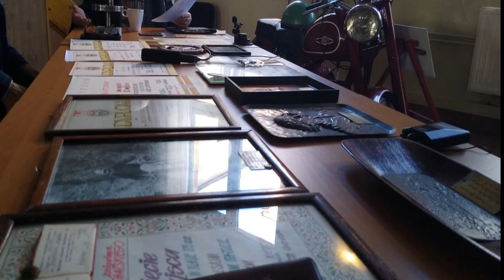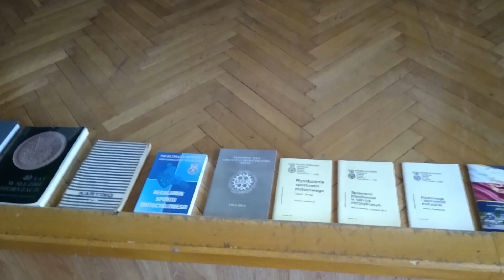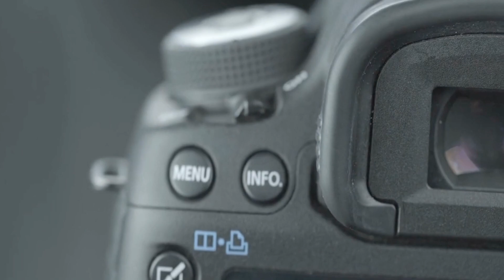Historia sportów motorowych w powiecie tucholskim (cz.1)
Szóstego sierpnia 2021 roku zakończyły się zdjęcia do dokumentu poświęconego sportom motorowym w powiecie tucholskim. Ten film, to prawdziwy pułkownik, przeleżał w naszym archiwum dwa lata. Opóźnienie w emisji nie wzięło się z powietrza, było wiele czynników, które uniemożliwiały jego montaż, głównie brak czasu, później sytuacja jeszcze bardziej się skomplikowała, wobec zerwania współpracy ze strony jednego z samorządów. Materiał był praktycznie przygotowany do skasowania, ale ponownie uparłem się i zdecydowałem, że z szacunku do osób biorących udział w tym filmie i ze względu na to, że nikt wcześniej nie podjął się przygotowania tego epizodu w lokalnym sporcie, zdecydowałem o sfinansowaniu całości z własnych środków i emisji dokumentu w kilku odsłonach. Dzisiaj zaprezentowana zostanie część pierwsza.

Gospodarzem  spotkania i osobą, która przygotowała scenografię, rys historyczny, zaprosiła do zaimprowizowanego studia w gostycyńskim ośrodku kultury gości ( podziękowania dla Szanownych koleżanek  Ośrodka), dawnych zawodników, jest kustosz muzeum w Wielkim Mędromierzu – pan Zbigniew Brzuchalski. Wyłącznie dzięki jego tytanicznemu zaangażowaniu w scenariusz, który tylko w części przygotowałem i wyreżyserowałem, powstał film do obejrzenia którego zapraszam Widzów portalu oraz tych wszystkich, którzy pasjonują się sportem motorowym.

Dziękuję za pomoc w powstaniu filmu.

Red. nacz. Mariusz R. Fryckowski